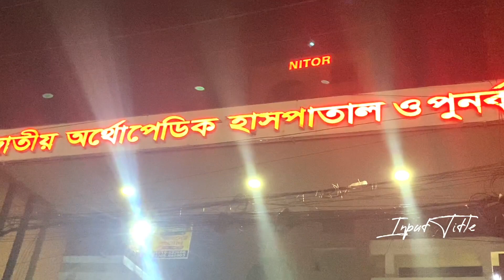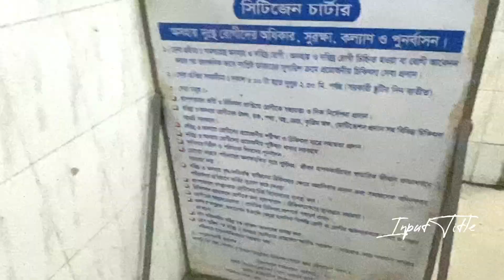ঢাকা পঙ্গু হাসপাতাল National Institute of Traumatology & Orthopaedic Rehabilitation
National Institute of Traumatology and Orthopaedic Rehabilitation (NITOR)
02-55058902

Sunday: Open 24 hours

Monday: Open 24 hours

Tuesday: Open 24 hours

Wednesday: Open 24 hours

Thursday: Open 24 hours